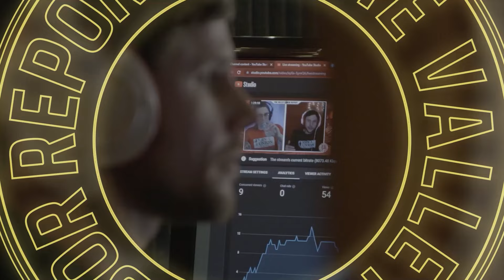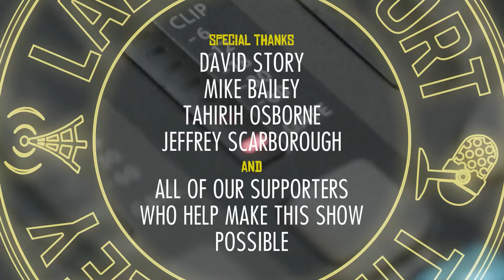Shawn Fain is Threatening a NATIONWIDE STRIKE Against Stellantis if They Don’t Follow Through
The UAW is once again on the doorstep of a massive strike against Stellantis as the latter lags with following through on agreements.

✦ ABOUT ✦